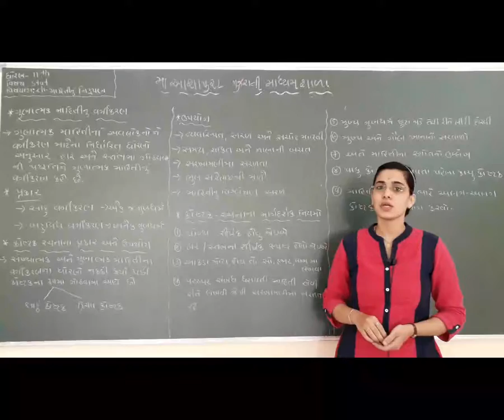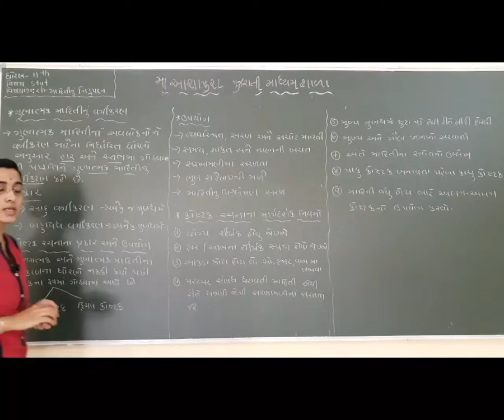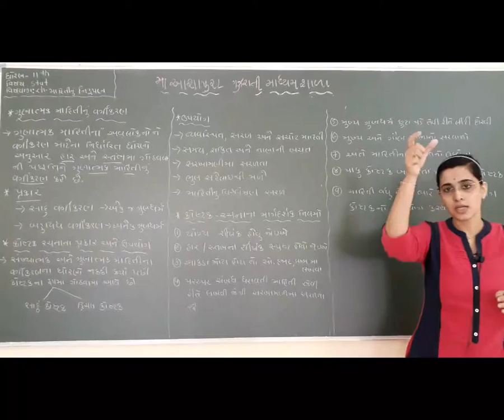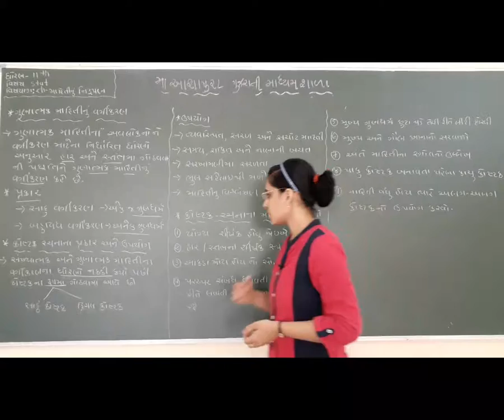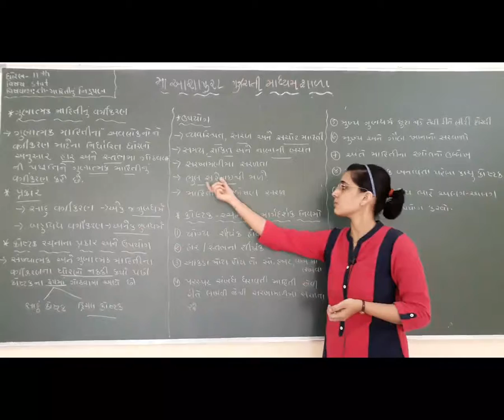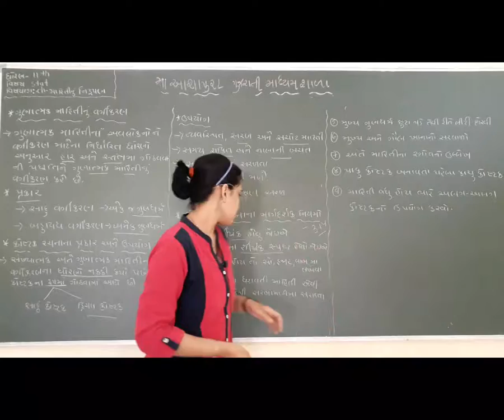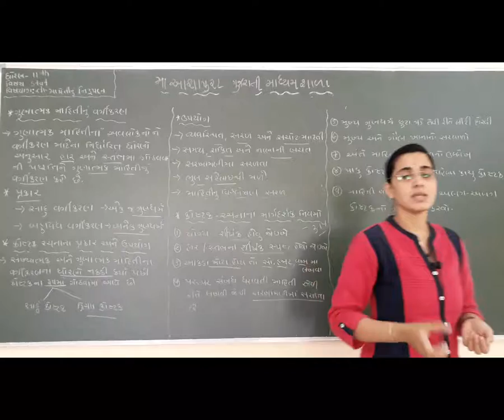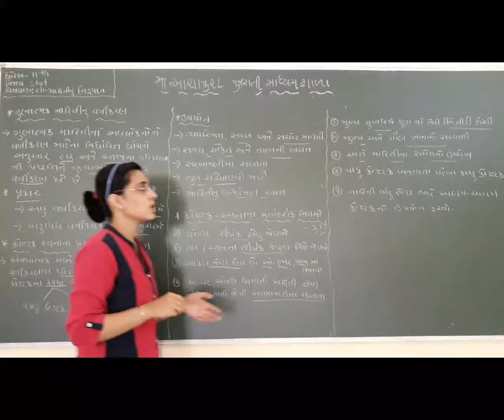STD 11 GM SUB STAT CH 2 MAHITINU NIRUPAN P 7 BY MEGNA VADGAMA